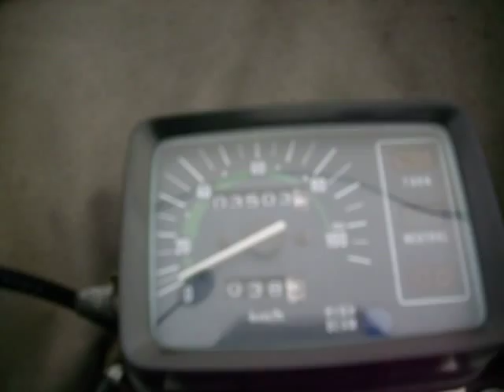2012/07/22 HONDA CD125T Round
2012/07/22 HONDA CD125T Round